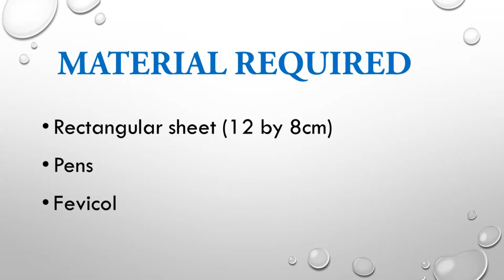3-D Butterfly Tutorial- How to make 3-D origami butterfly for kids.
This video contains the steps to make  3-D butterfly, anyone can make this by watching theses simple steps.
enjoy learning with us.